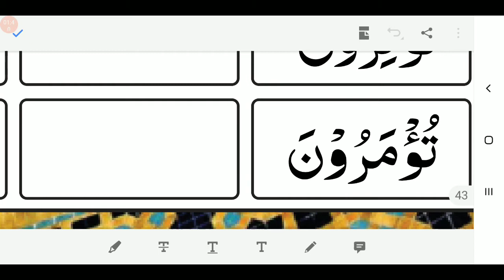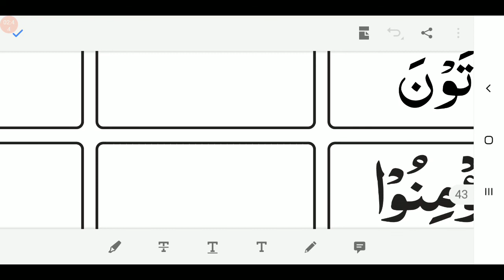04/03/2021, ધોરણ-3 અને 4, અરબી